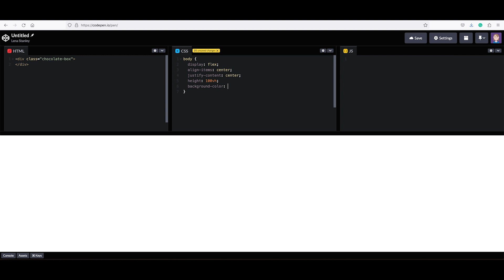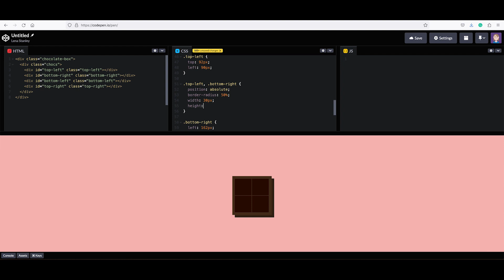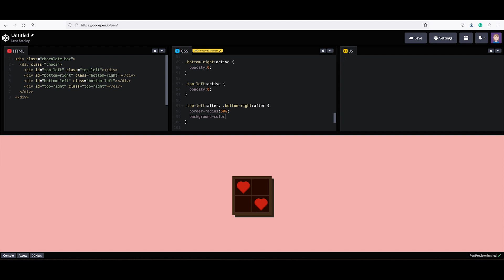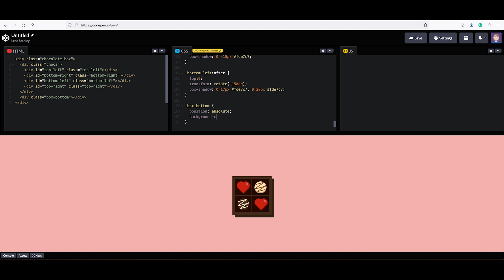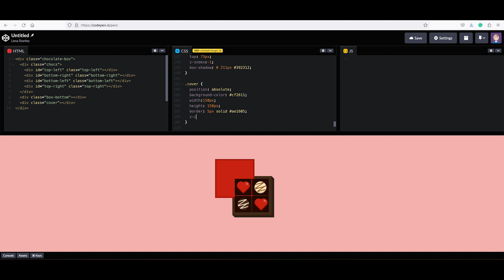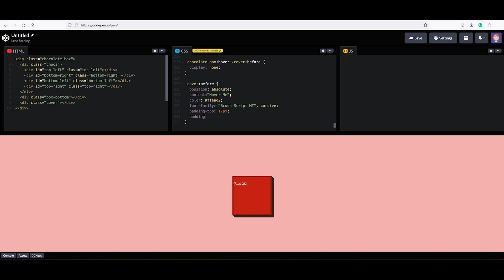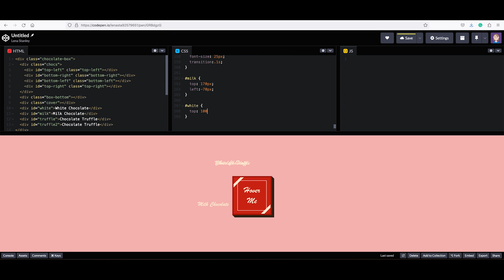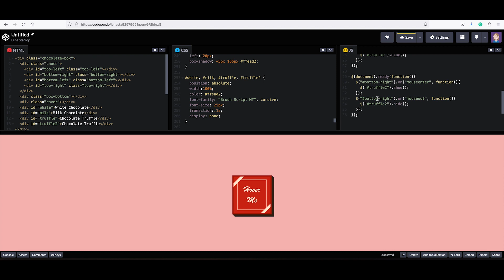CSS Chocolate box